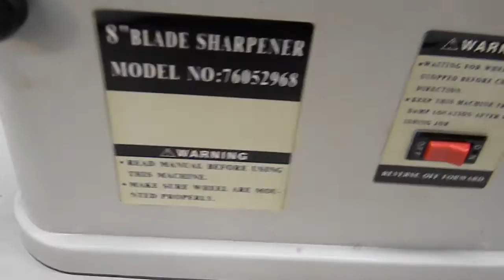Pan Asia 8" Blade Sharpener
This video's purpose is to show the unit running. It is NOT intended to show HOW to use the unit.

The unit starts up and runs well. For sale at IndustryRecycles.com